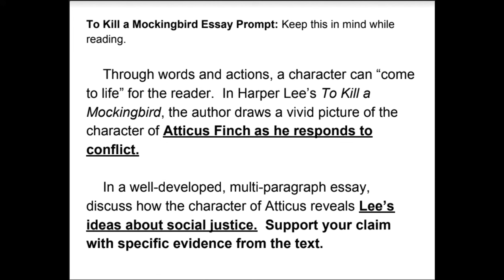To Kill a Mockingbird Audio Ch. 12